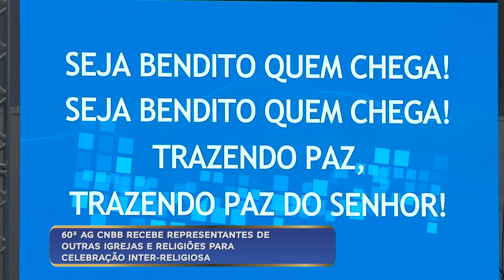Dons da Igreja: entrevista com Dom Joel Portella Amado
Camila Morais traz atualizações sobre as eleições da Conferência Nacional dos Bispos do Brasil, confira!

Conteúdo exibido no programa “Dons da Igreja" dia 26/04/2023

TV APARECIDA
É bom estar onde a Mãe está!